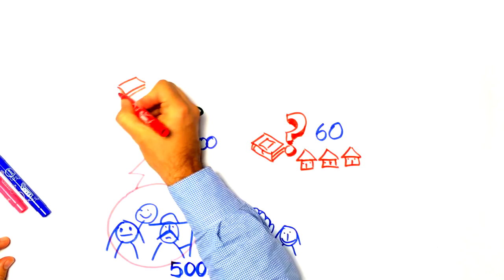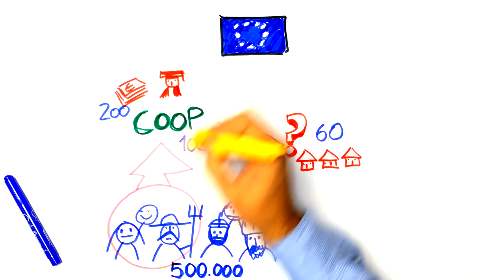ENPARD GEO 3